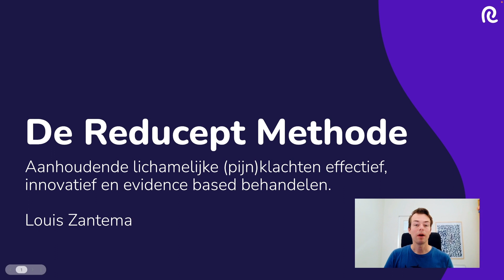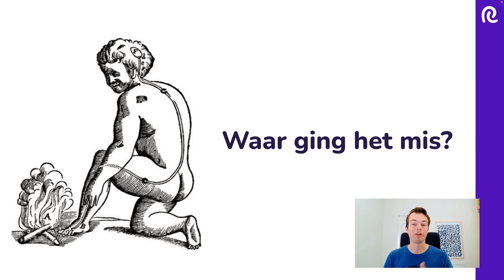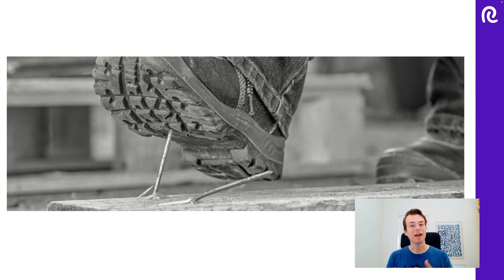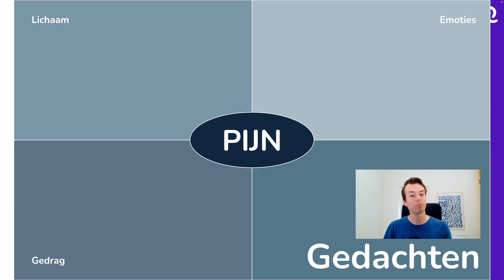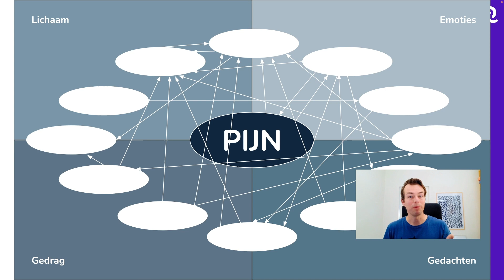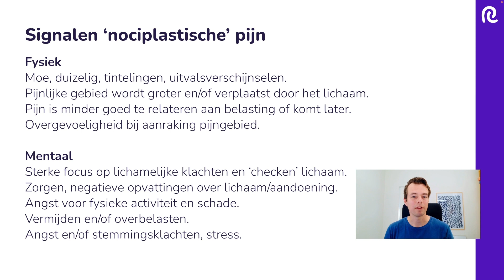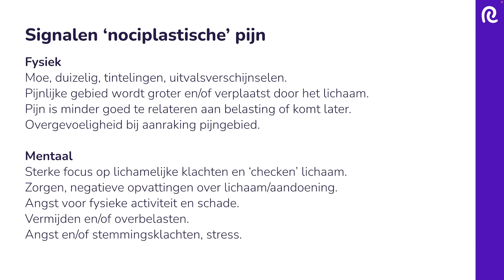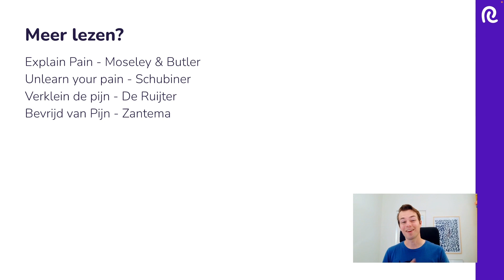Introductie Reducept Methode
In deze video vertelt GZ-Psycholoog & Pijnexpert Louis Zantema je alles over de Reducept Methode.